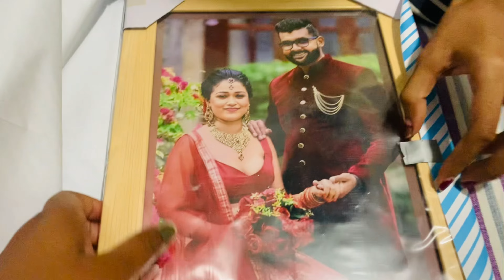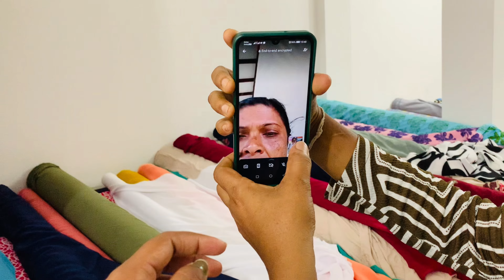පවුලේ අය එක්ක කාලෙකින්🌼 | Weekend Vlog in sinhala| Family Time and Spiritual Vibes |Birthday gifts🥂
Join us on a weekend vlog as we spend quality time with family, soaking up spiritual vibes and creating lasting memories. Get ready to relax, unwind, and connect with loved ones in this heartwarming video filled with positive energy and meaningful moments. Don't miss out on the joy and inspiration that comes from blending family time with spiritual practices - it's a weekend you won't want to miss!

At Sri Bodhiraja Temple at Embilipitiya
Fabric shop retex at Embilipitiya
Fashion designer 🫢 our Puncha
Video edit by CapCut
Video by iPhone XS